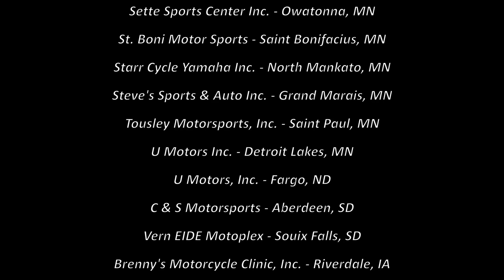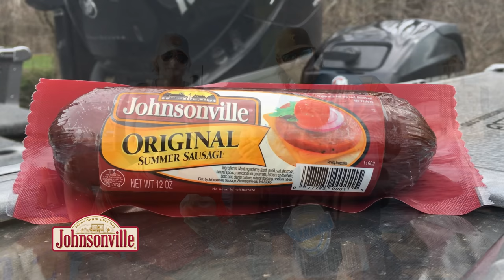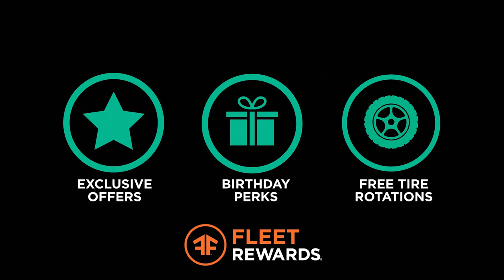Episode #37, 2021: Trophy Lake Michigan Salmon - FULL EPISODE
Episode 37
Trophy Lake Michigan Salmon
Show Date: September 11th, 2021
Location: Lake Michigan, Milwaukee, Wisconsin

Something magical happens along the shoreline of Lake Michigan in September and October. Gigantic four year old King Salmon come back to the harbors to spawn and then they die.  At the end of their life, these salmon return to the location that they were stocked, so they will be streaming into many of the harbors that dot the coast.

We’re fishing the Milwaukee harbor with Captain Caleb Zorn, who fishes all the harbors from Kenosha all the way to Sturgeon Bay.  We’re vertical jigging  using lightweight tackle, like walleye or bass rods, and bigger jigs or Kastmasters.  This is a trophy bite, so you don’t catch a lot of fish, but the ones you do catch are special.  Something that is very hard to describe is how these fish fight, they hit and take off, with fights sometimes lasting 20 minutes!